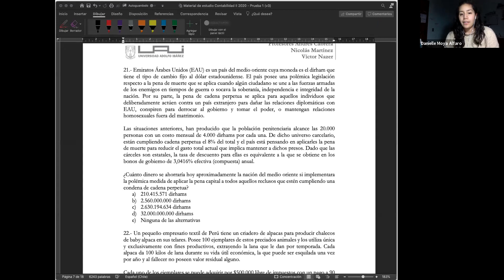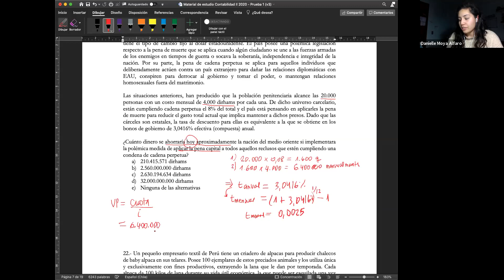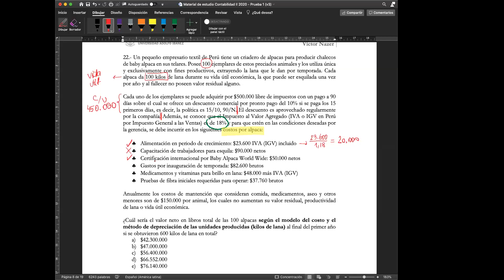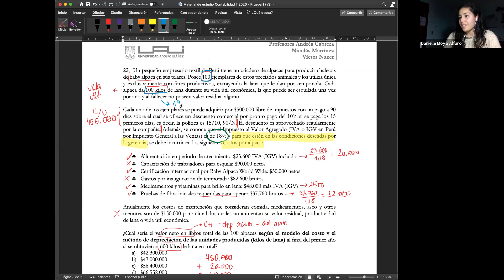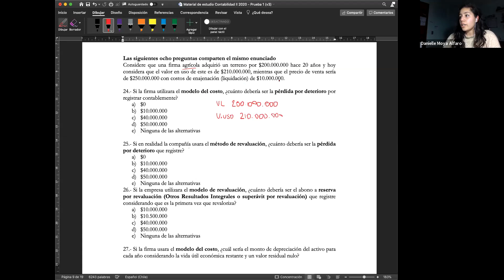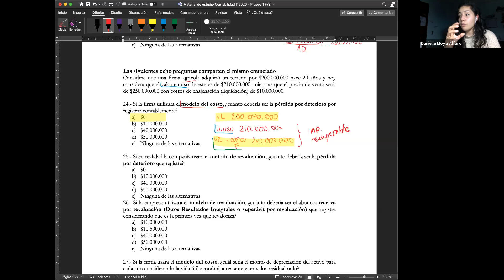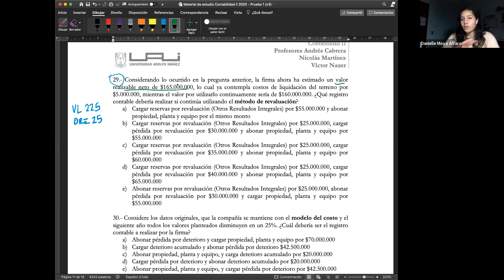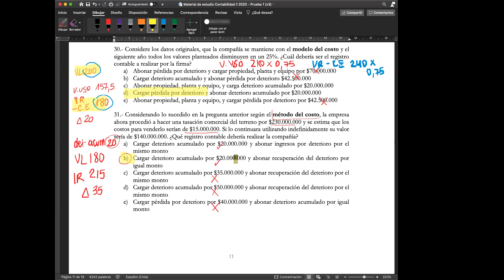Master Class (Parte 3) - Contabilidad II 2020